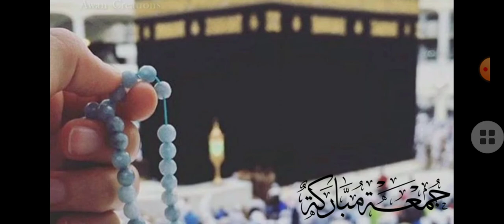Beautiful Islamic Status 2021 🌹🕋Jumma Mubarak WhataApp Status 💖 ✨🕌 | new Beautiful Islamic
Jumma Mubarak Status ✨🕌 | new Beautiful Islamic Status 2021 ውብ እስላማዊ ሁኔታ 2021 ጁምዓ ሙባረክ WhataApp ሁኔታ 💖 ✨🕌 | አዲስ ቆንጆ እስላማዊ